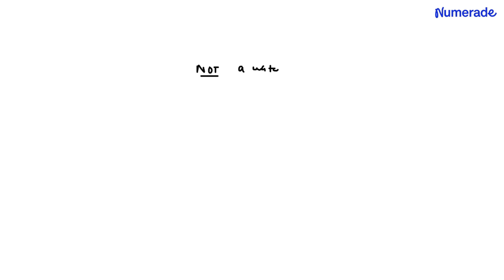"Answer the following questions ( image) with the given options. One of these is not a water pollut…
quot;Answer the following questions ( image) with the given options. One of these is not a water pollutant: A Petroleum. B Domestic liquid and solid water: Industrial effluents . D Biodegradable chemicals. x27;S quot;